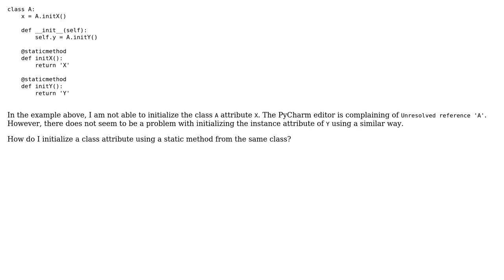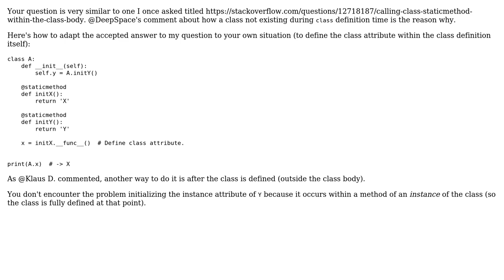How to initialize a class variable with a static method?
With thanks & praise to God, and with thanks to the many people who have made this project possible! | Content (except music & images) licensed under CC BY-SA | Music | Images & others | With thanks to user Vimell Presad Yuvarajah user martineau and the Stack Exchange Network Trademarks are property of their respective owners. You are responsible for your own actions.